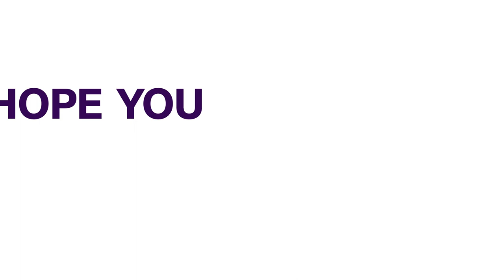Commissioner of Police Warned Officers On Total Compliance (NEWS | NIGERIA)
The Commissioner of Police, Lagos State Command, Hakeem Odumosu,  has again warned officers and men of the command to totally comply with the directives of the Inspector-General of Police, IGP Muhammed Adamu.